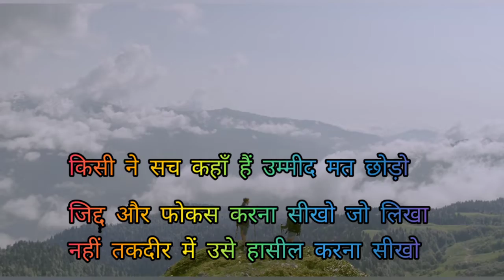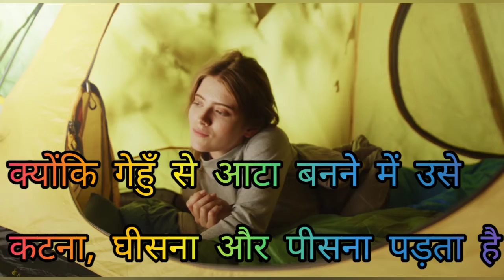पढा़ई में मन कैसे लगाए | How to read properly | Dhoom motivation | Motivational Video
padhai me man kaise lagaye।padhai kaise kare
padhai ki lat kaise lagaye
padhai ki lat kaise lage
padhai me mann kaise lagaye
padhai ki lat kaise lagaye by sandeep maheshwari
padhne ki lat kaise lagaye
padhai kaise kare tips
padhai ki lat lag jaaye
padhai ki aadat kaise banaye padhai ki lat
padhai ki lat laga dega ye video
padhai me man kaise lagaye upay
padhai me mann kaise lagaye 2021
padhai me man kaise lagaye mantra
padhai mein man kaise lagate hain